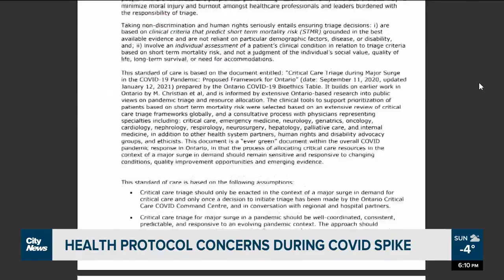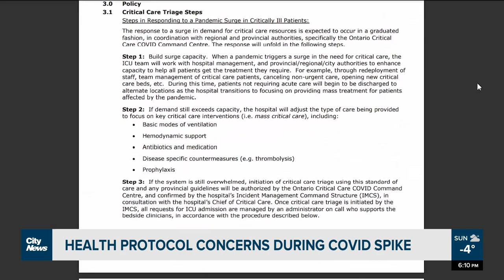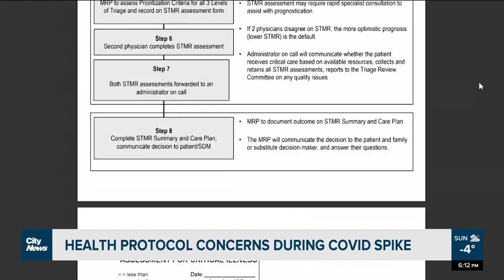CityNews-Jan16 – Concerns over Health Protocol during COVID 19